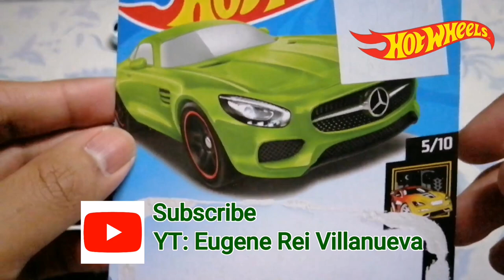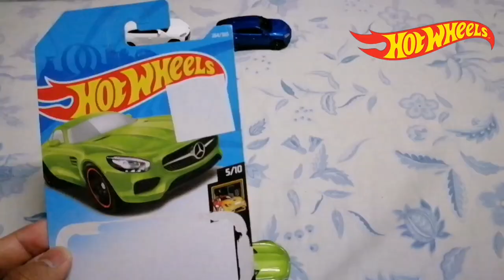GREEN ARMY 2/3 - HOT WHEELS '15 MERCEDES-AMG GT COLOR GREEN - 264/365 NIGHTBURNERZ 2018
Hey Everyone. Welcome to my Video The Match, Park and Showcase. The Green Army 2/3. The 2nd Car is '15 Mercedes-AMG GT Color Green in 2018 Nightburnerz Series.

Green Army 2/3
Hot Wheels
Nightburnerz 2018
'15 Mercedes-AMG GT
Color Green
264/365

0:00 Intro
0:42 Let's Match The '15 Mercedes-AMG GT Color Green
2:58 Let's Park The '15 Mercedes-AMG GT Color Green
3:18  '15 Mercedes-AMG GT Color Green Showcase
4:30 Outro

1st Song: Over Time - Vibe Tracks
2nd Song: Trooper - Silent Partner

MERCEDES-BENZ:
''Mercedes-Benz'' Three Pointed Star in A Ring and the design of the enclosed product are subject to intellectual prooerty protection owned by Daimler AG. They are used by Mattel, Inc under license.